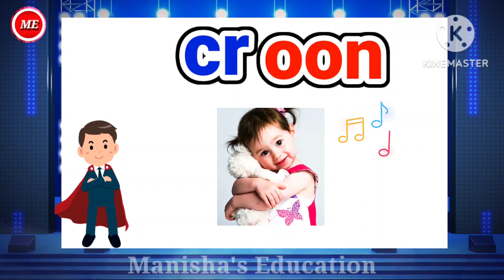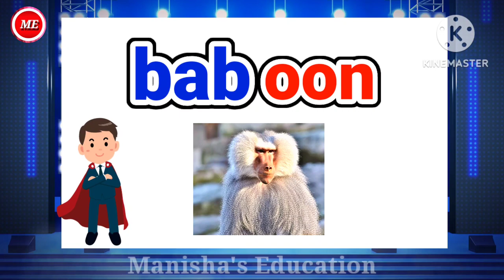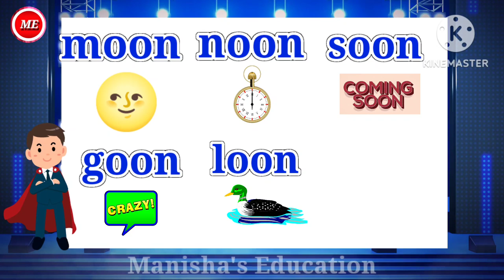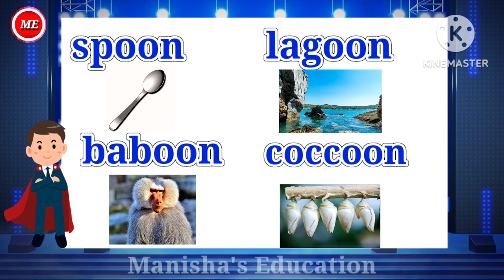Word Family-oon | Phonics Word Families | Word Bank | (@ManishasEducation )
Manisha's Education Channel presents "Word Family -oon" after seeing this video, you will learn about  oon family words and there Phonics with pictures.This Channel provide you full course . These videos contain beautiful pictures and animations which increase children's interest in studies and also increase there imagination power.